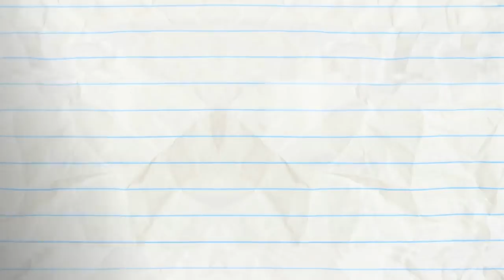Pencilmate's New Kingdom! | Animated Cartoons Characters | Animated Short Films | Pencilmation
Pencilmate get's the power of the Pencil! Will he be fair king and rule Pencilmation?

4:14 - NO ARM DONE

6:21 - POLLY POLLY OXEN FREE

10:24 - TRAGIC WAND

13:04 - WHAT'S ALL THE HOOPLA?

15:14 - PANIC! AT THE WINDOW

17:03 - MY LITTLE PHONY

21:37 - A FISHY FABLE
Pencilmate's greedly little fish becomes VERY big…

25:20 - FIRE STRAITS

26:42 - HOUSEBROKEN

28:21 - ON THE FLY
A very annoying fly will not let Pencilmate read his paper in peace. But what exactly does it want?\